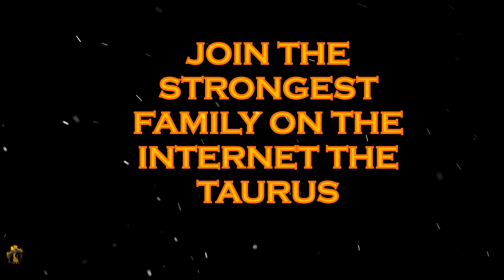🇰🇬Valentina Shevchenko 🇵🇪 Bullet🥊UFC 255 🦵ULTRA INSTINCT Fatal 💄 & Sexy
Hola Taurus ¿como están? este video lo iba subir el día del evento UFC 255 pero tuve problemas con el editor para exportarlo,  ya solucione aqui esta Valentina una mujer peligrosa. UNETE a la familia mas fuerte, guapa y sexy de todo el INTERNET.

Espero que se encuentren bien y disfruten el contenido.

 Un abrazo nenes

Hello Taurus, how are you? I was going to upload this video on the day of the UFC 255 event but I had problems with the editor to export it, I already solved here this Valentina, a dangerous woman. JOIN the strongest, most beautiful and sexy family on the whole INTERNET.

I hope you are well and enjoy the content.

 A hug nenes

💪TAURUS WEEK💪

Valentina Anatolievna Shevchenko es una peleadora de artes marciales mixtas nacida en Kirguistán y nacionalizada peruana. Representó al Perú en la Gran Prix femenino en China y la World Kickboxing League donde fue ganadora.​

🔈 BEATBROTHERS - AVENTADOR | HARD GANGSTA CHOIR RAP BEAT

🚨STOP🚨
ufc 255 peleas, ufc 255 donde ver, UFC 255 pay-per-view (PPV) ufc 255: Shevchenko vs. Maia,Valentina Shevchenko vs Jennifer Maia staredown | UFC 255 faceoff